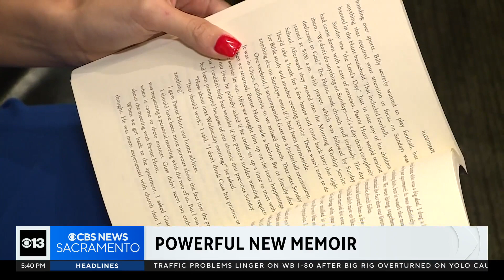Mother of 49ers' Arik Armstead releases memoir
Christa Armstead, mother of San Francisco 49er and Elk Grove native Arik Armstead, released a powerful new memoir titled, "Illegitimate: Memoir of a Priest's Daughter," pulling back the curtain on her rocky past.